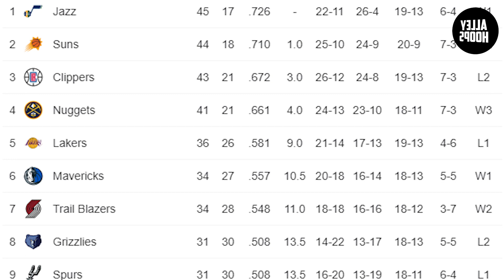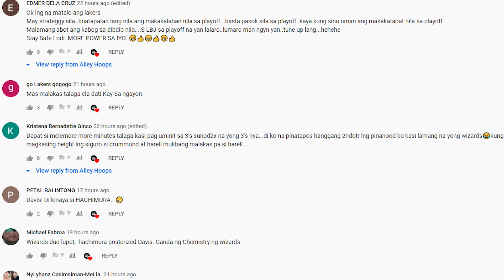Lalaking Fan Nangasar, BASAG kay Lebron James! Schedule ni LBJ, ISINIWALAT na! Lakers Update Today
Sumigaw ng pangaasar ang Lalaking fan ng Washington Wizards kay Lebron James! Basag nga lang siya sa sagot ni Lebron! Lakers Update Today!